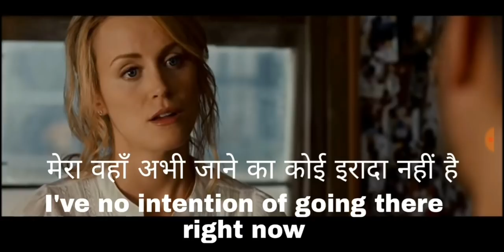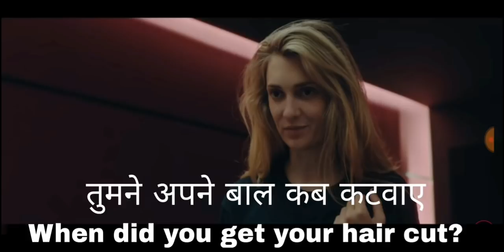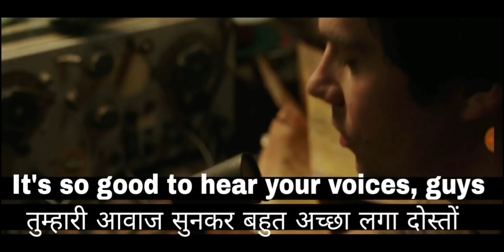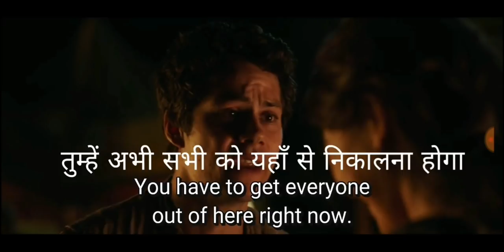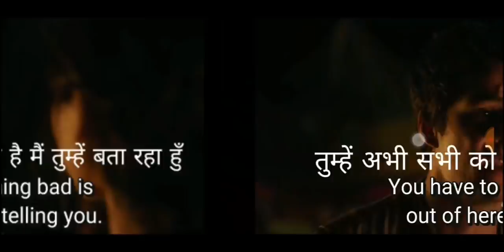English Speaking Practice! Learn English Through Hollywood Movie's Subtitles! English Conversation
English speaking Practice! Learn English through Hollywood movie's subtitles